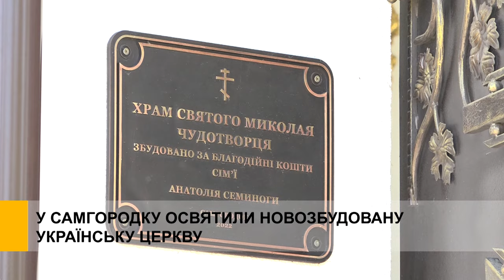У Самгородку освятили новозбудовану українську церкву